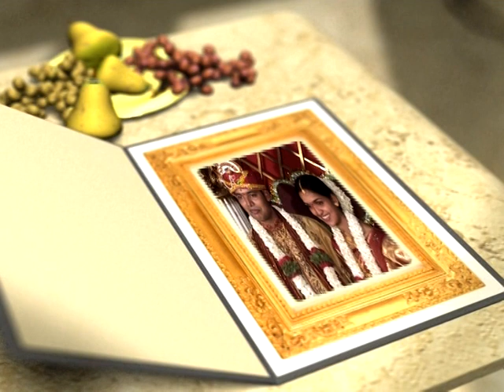Barkedottu.santhosh kotian2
Marriage ceremony